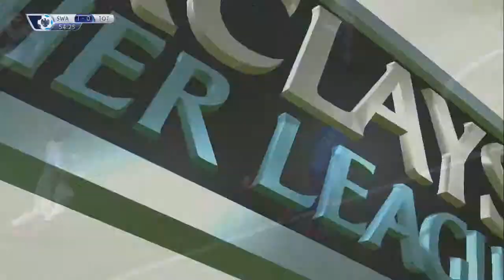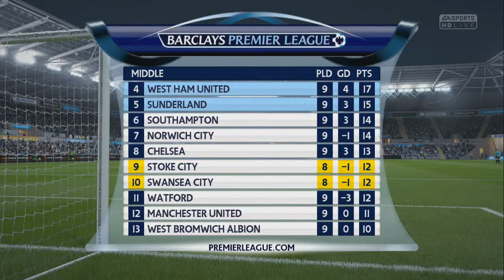FIFA 16 | Swansea City Career Mode | #5 | Scout Has Returned